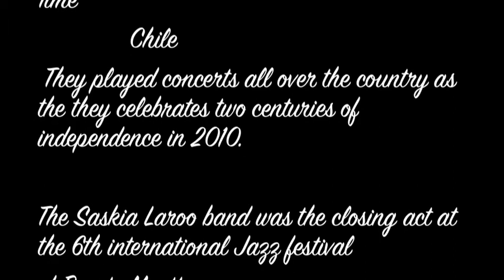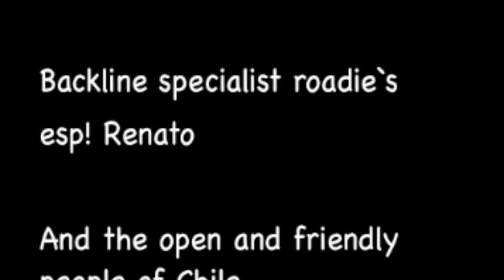Saskia Laroo band Chile tour 2010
saskia laroo band plays in chile  and rocks the house in puerto montt